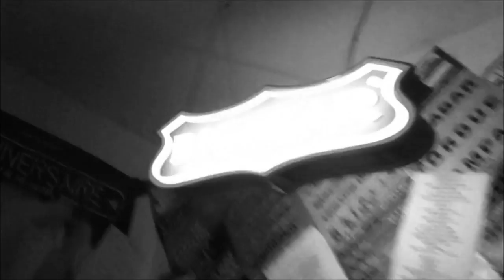Le Pied De La Pompe - Avec Guizmo, Alee et Zeitoun. Résidence "On y pense". Jour 7